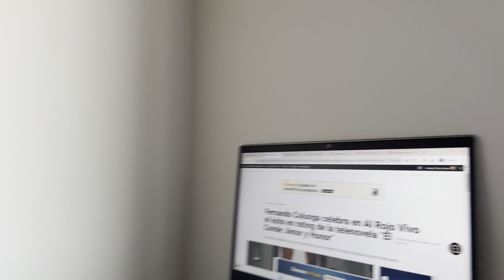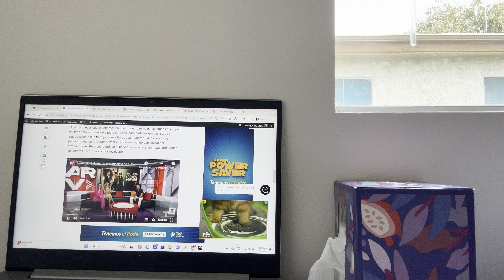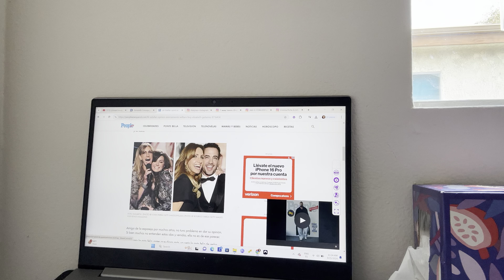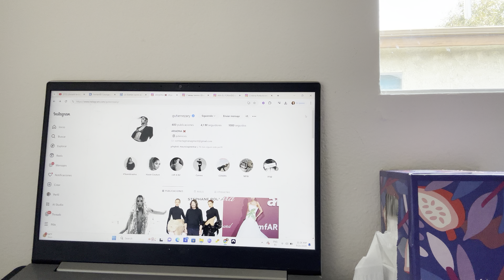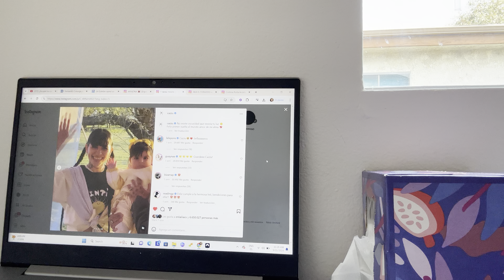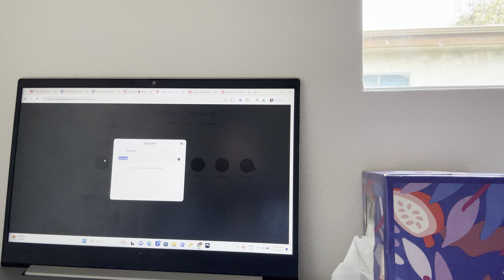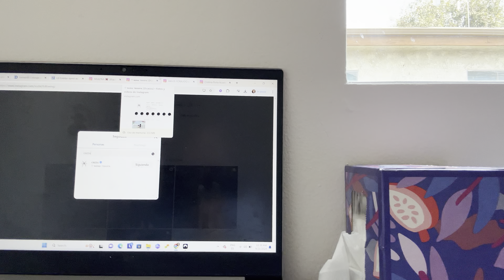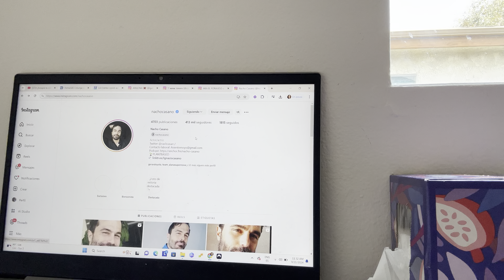CHISME: Ex habitante de LCDLF MX niega escupir la comida | Cristina Porta y Nacho Casano ♥️?